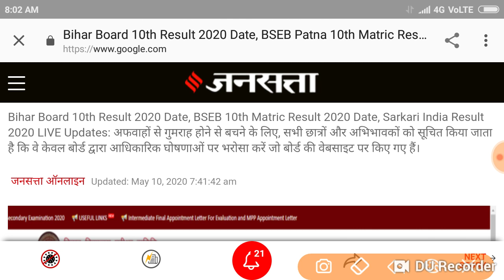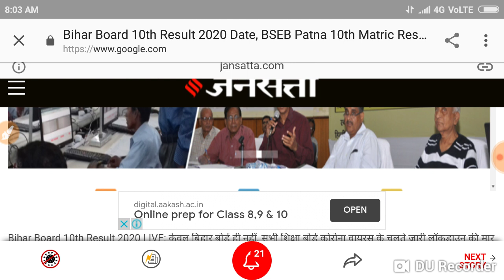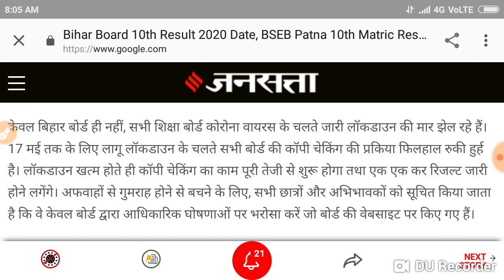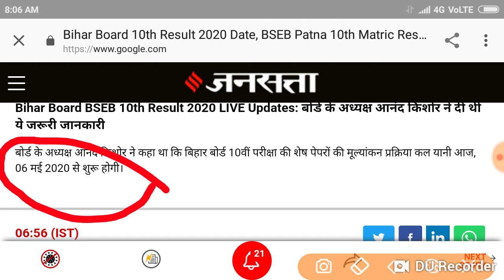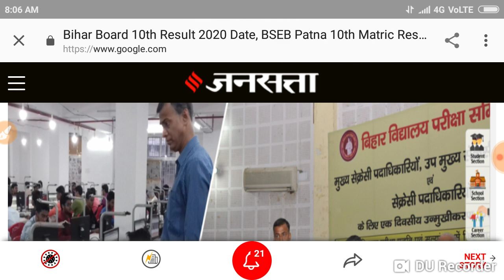10वीं का रिजल्ट, ये रहे चेक करने के डायरेक्ट लिंक..........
Published 1 ago 10: May 5 .2020

biharboard.online

केवल बिहार बोर्ड ही नहीं, सभी शिक्षा बोर्ड कोरोना वायरस के चलते जारी लॉकडाउन की मार झेल रहे हैं। 17 मई तक के लिए लागू लॉकडाउन के चलते सभी बोर्ड की कॉपी चेकिंग की प्रकिया फिलहाल रुकी हुर्ह है। लॉकडाउन खत्‍म होते ही कॉपी चेकिंग का काम पूरी तेजी से शुरू होगा तथा एक एक कर रिजल्‍ट जारी होने लगेंगे। अफवाहों से गुमराह होने से बचने के लिए, सभी छात्रों और अभिभावकों को सूचित किया जाता है कि वे केवल बोर्ड द्वारा आधिकारिक घोषणाओं पर भरोसा करें जो बोर्ड की वेबसाइट पर किए गए हैं।.

I'm Birju Maurya YouTube channel Maurya Guru Academy.

Bihar Board 10th Result 2020 LIVE: केवल बिहार बोर्ड ही नहीं, सभी शिक्षा बोर्ड कोरोना वायरस के चलते जारी लॉकडाउन की मार झेल रहे हैं।.